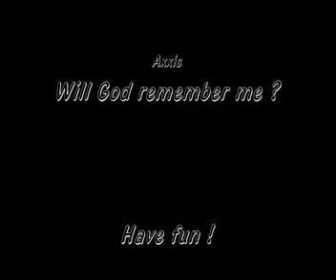Mac Arena - Track Mania